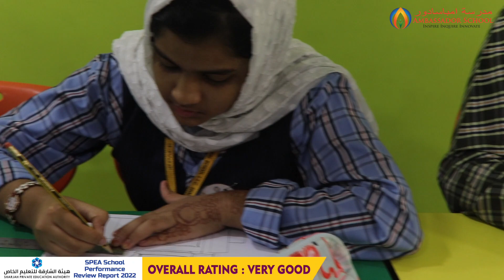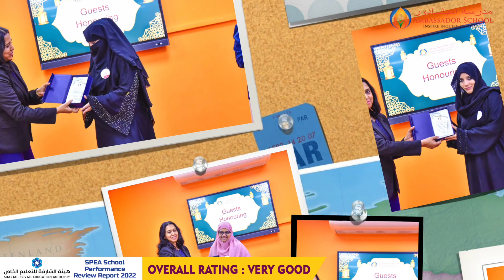Islamic Convocation 2023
The Second Edition of SAS Islamic Convocation 2023 marked yet another memorable day in the legacy of Ambassador School, Sharjah. A whopping 99 students from 10 schools across the UAE participated in a plethora of Inter School competitions and activities. The list of competitions ranged from Qiraát competition, Al Muazzin As-Sagheer Azaan Competition, Impromptu Islamic Speech, Islamic art and Islamic Calligraphy Competition. The occasion was presided by Judges from different schools across Sharjah.
The students exhibited their passion and love for Islamic culture and values and the occasion provided a golden opportunity to exhibit their oratory and creative skills.